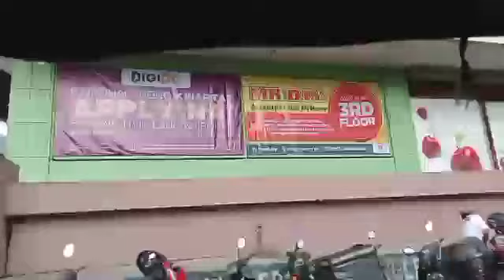MAULANG GABI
Di na po ako nagsalita kasi nahirapan ako marami kasi akong dala at baka mabasa ang aking cellphone.😊